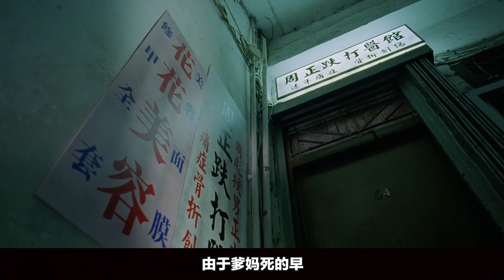《生人勿近之问米》老婆儿子被害，男人找罗大妈问米查真凶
老婆孩子被害后房子成了凶宅，男人找罗大妈问米，真相令人难接受